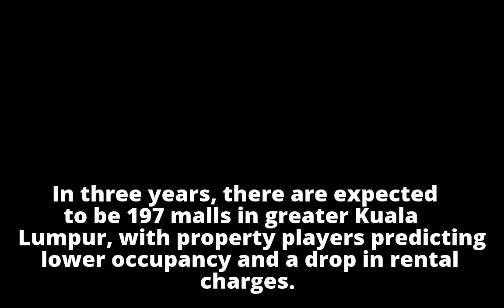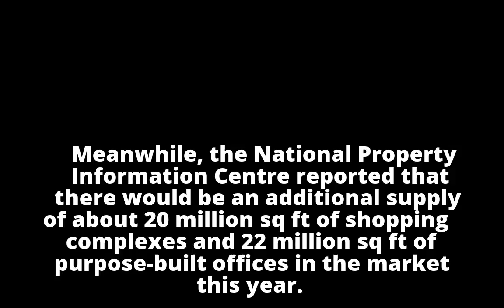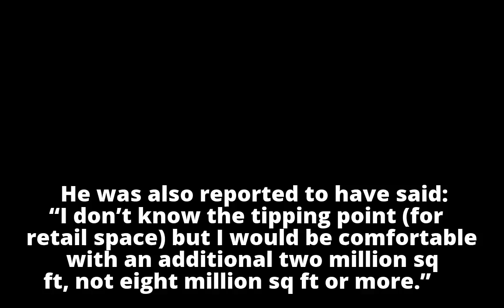27 new malls to be ready in KL by 2021, adding to property glut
27 new malls to be ready in KL by 2021, adding to property glut
27 new malls to be ready in KL by 2021, adding to property glut
27 new malls to be ready in KL by 2021, adding to property glut